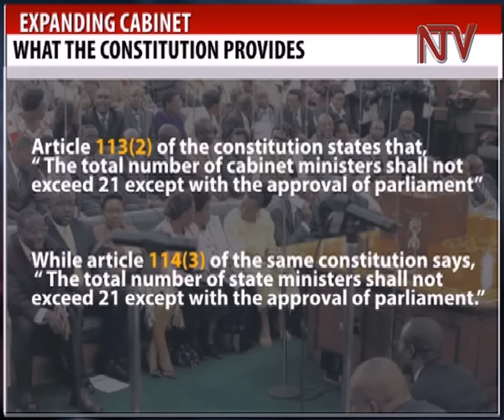Opposition, civil society criticize NRM plans to expand cabinet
The opposition in parliament has vowed to oppose the constitutional amendments proposed by the NRM caucus to to give the president to appoint more ministers. The NRM wants article 113 and 114 of the constitution to be amendment to legitimize the number  31 ministers appointed by president Museveni which above the 21 ministers currently provided for by the constitution. The FDC chief whip Ibrahim Ssemujju Nganda says as the opposition they will have joint meeting on Monday to develop a common position on the matter.